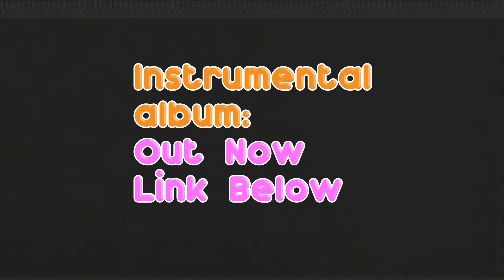Fall Guys | @OculusRandy | EP 53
Join Joe BrickWall64 and I, as we run and jump our way through this game vs 40 to 60 other people at a time It's a wild ride with a lot of goofy commentary!